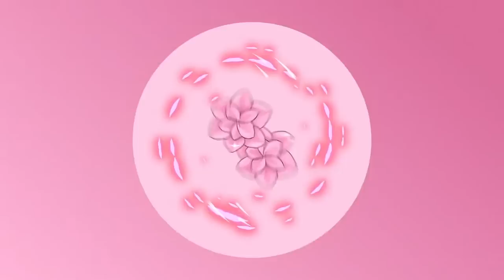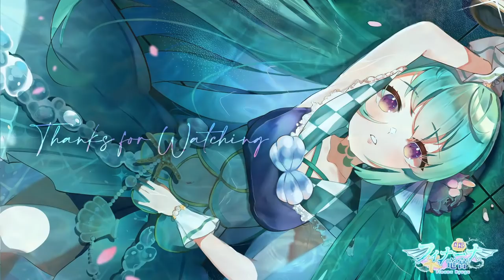【PHASMOPHOBIA】 guerrilla pomu wants to play 【NIJISANJI EN | Finana Ryugu】|「Collab」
GUERILLA STREAM LET'S GO. NEW UPDATE.

None for this stream!

【Hashtags】
・GENERAL: FinanaRyugu /
・LIVE
・SFW ART: Finanart / 18+
・THUMBNAIL/ASSETS
・FAN NAME
・MEMES
・GROUP
・MOON NAME: Dorufin

【LazuLight】

【Finana Ryugu フィナーナ・竜宮】 - Me!

・Thumbnail Art/Assets - N/A